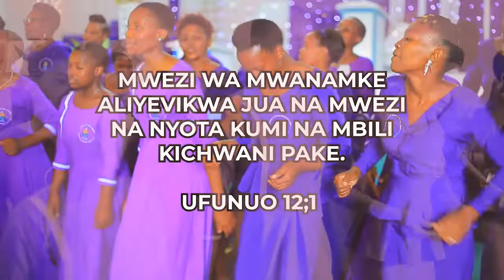KATIBU MSAIDIZI WA WANAWAKE KKK MINISTRY ANAKUALIKA KWENYE KONGAMANO......